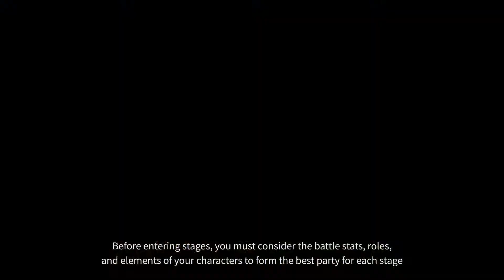STELLA FANTASY - Trailer 3 (Android/IOS) Official